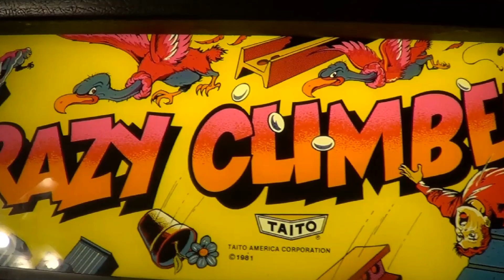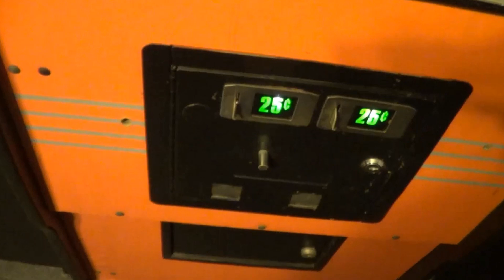CRAZY CLIMBER 1980 Golden Age Arcade Classic Highscore Run Coming Soon! Papa Brad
I am Papa Brad. I love everything RETRO! I grew up in the arcade golden age. As a kid when my parents asked if I wanted to go the toy store or arcade, I always picked arcade. The 80s and 90s arcade games will hold a special place in my heart. The Atari 2600 was the first console that brought the arcade experience home. Today, I have an arcade in my home with cabs from all the main home arcade companies. I love ALL things arcade, retro, and pinball. I have awesome arcade tours and I am one of the top iiRcade content creators on YouTube. Check my channel out at: